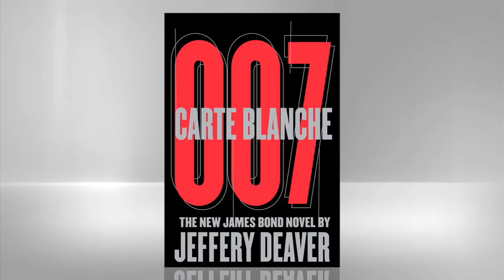Carte Blanche: The New James Bond Novel, by Jeffery Deaver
Exclusively for Chapters, Indigo & Coles customers: author Jeffrey Deaver discusses his new book in the James Bond series, Carte Blanche.